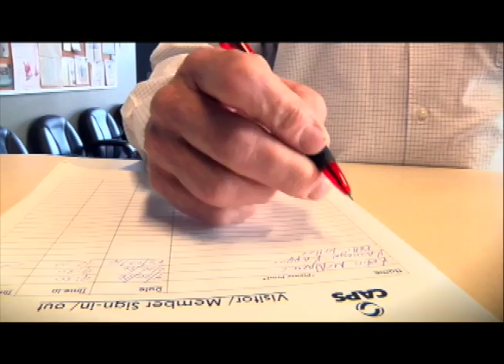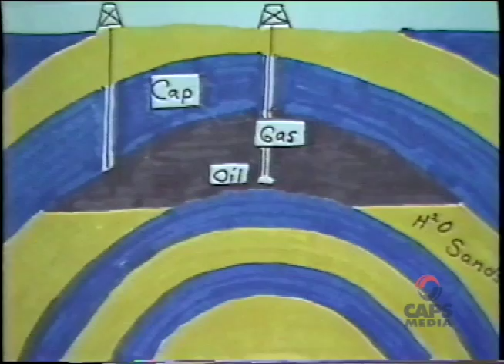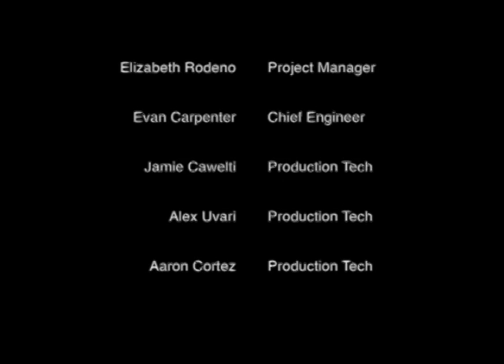My Fathers Stories featuring Greg Cavette Geology